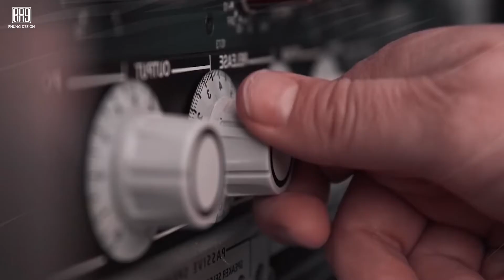Ngắm Nhìn Ngôi Nhà Siêu Khủng Cực Rộng Rãi Của Tài Tử Will Smith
Ngắm Nhìn Ngôi Nhà Siêu Khủng Cực Rộng Rãi Của Tài Tử Will Smith. Đây là ngôi nhà được định giá 42 triệu đô của gia đình nam tài tử. Anh ấy đã lựa chọn cho ngôi nhà một phong cách thiết kế đầy đặc biệt và mang hơi thở Châu  u. Chính vì phong cách mang đậm dấu ấn riêng, vậy nên nó từng là nơi tổ chức nhiều sự kiện quyên góp nổi tiếng. Video này sẽ đưa bạn tham quan một vòng của ngôi nhà.
Cám ơn bạn đã xem video:Ngắm Nhìn Ngôi Nhà Mơ Ước Siêu Khủng Cực Rộng Rãi Của Tài Tử Will Smith
00:00 Intro
0:49 Housetour Will Smith
0:27 Outro
Phùng Design là công ty Thiết kế - Thi công trọn gói và Phong thủy được thành lập từ năm 2015. Người sáng lập công ty là Phong thủy sư, Nhà thiết kế Kiến trúc, Chủ Tịch HĐQT Phùng Group – Master Phùng Phương. Với hơn 15 năm kinh nghiệm trong lĩnh vực phong thủy và hơn 10 năm kinh nghiệm trong lĩnh vực Thiết kế, Master Phùng Phương tự tin xây dựng Phùng Design trở thành công ty cung cấp dịch vụ trọn gói dẫn đầu thị trường và mang lại những giá trị hoàn hảo nhất cho khách hàng.
PHÙNG DESIGN - KIẾN TẠO KHÔNG GIAN SỐNG TẬN HƯỞNG
Tham khảo thêm các công trình được Phùng Design thiết kế tại
◼️ Địa chỉ : Tầng 17 - Tòa nhà 319 Bộ Quốc Phòng, 63 Lê Văn Lương, Trung Hòa, Cầu Giấy, Hà Nội.